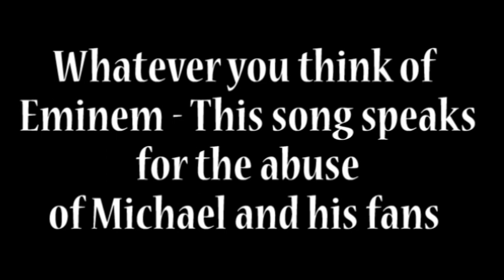ANGRY VIDEO - Dr. Murray, Tom Sneddon and Bashir (Murderers)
Whatever the facts are surrounding his death, all we know is that Bashir is a murderer. He is just as evil as Dr. Murray. He doomed MIchael's life in the 2000's. It's hardly coincidental that Bashir also interviewed Princess Diana before she was killed for the greed of journalism.